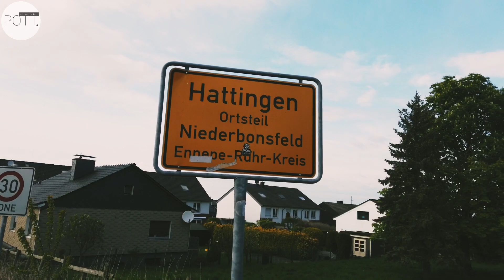Rund um den Bahrenberg in Hattingen Niederbonsfeld | Tippelbuddy's Hausrunde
ℹ️ Tür auf, geh' raus, lauf los❗️- Genau das haben wir gemacht: Über den Bahrenberg zur Ruhr auf den Leinpfad und unterhalb der Ruine Isenburg auf den Spuren des Ruhrhöhenwegs.
➡️ POTT.einander + POTT.einander - Trallafittigruppe Ruhrgebiet  unterwegs mit "Tippelbuddy" aka Maddin: Weitblicke, Ausblicke und Bergwertungen. Genuss-pur mit Heimatwandern anne Ruhr❗️

⏩ POTT.einander ⏪

☑ TRALLAFITTIBLOG RUHRGEBIET.

Aus'm Ruhrgebiet,

für's Revier!

KOMMA BEI !!!

POTT.einander's POTT.shop!
TrallafittiBLOG FANartikel.

Liebe POTT.freunde!

📍 POTT.einander

Aus'm Ruhrgebiet,

für's Revier!